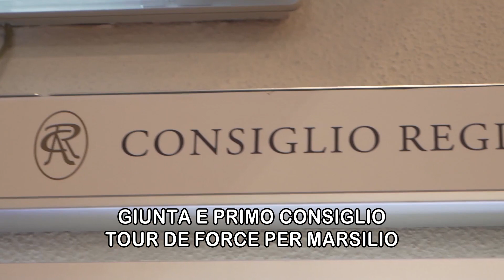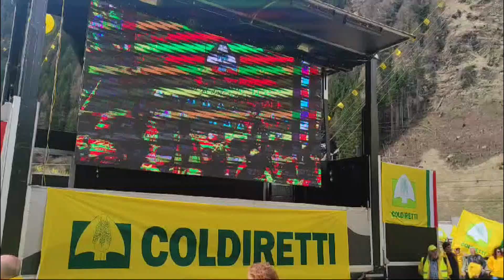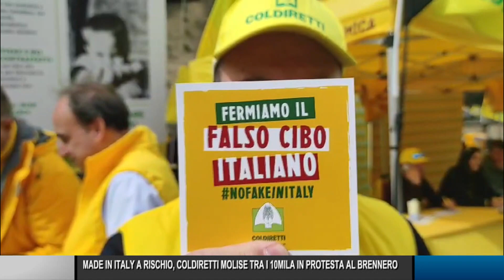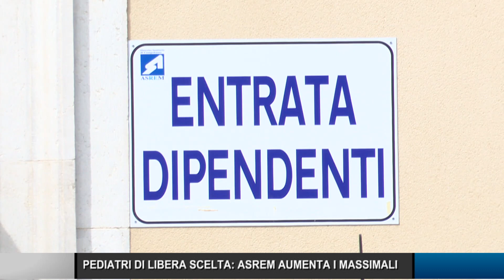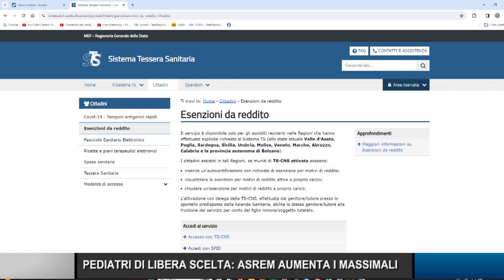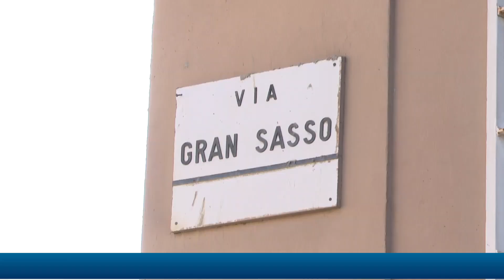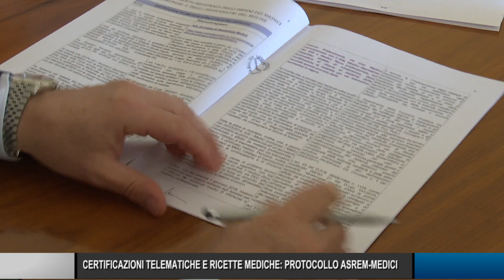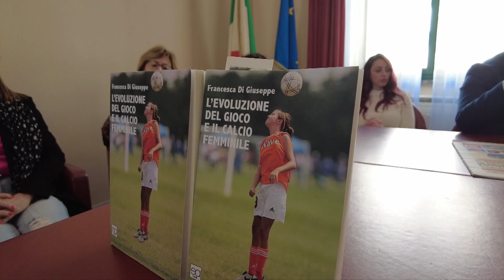Telegiornale ore 19.30 – 09/04/2024